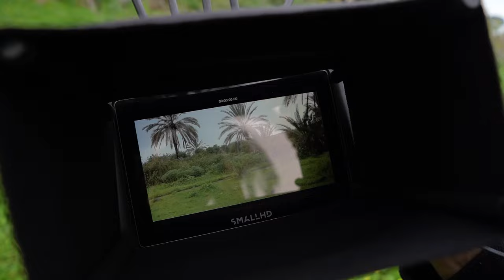Behind the scenes of a videoshoot...